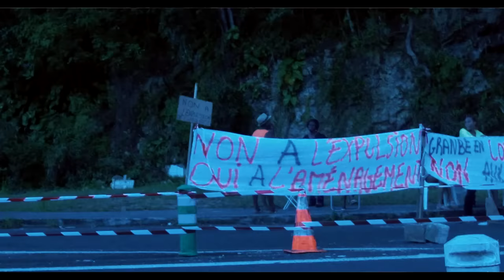Warped x T Kimp Gee - Papiyon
Le nouveau single de Warped & T Kimp Gee - PAPIYON - disponible sur les plateformes

Réalisé par : G-ISLANDS FILMZ
Auteur : Warped / T Kimp Gee
Compositeur : Willy BLONBOU
Label : ART MONEY GROUP
Graphiste : Benz

Retrouve T Kimp Gee  sur :

FACEBOOK : T KIMP GEE OFFICIEL
INSTAGRAM: T KIMP GEE officiel